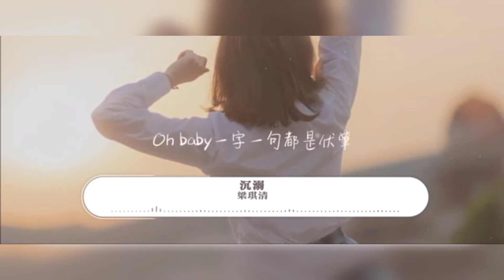梁琪清-沉溺『我不是非要你的關心，那你給我一個擁抱可不可以。』【動態歌詞Lyrics）